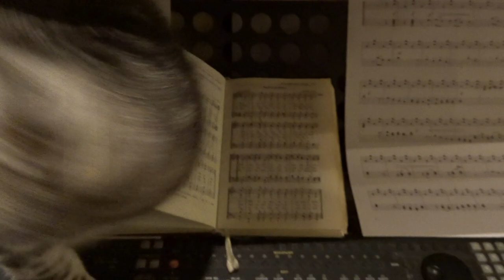2023-02-07 LJUBLJANA Doma CARNIVORA Felis catus DOMAČA MAČKA (Lumpa)